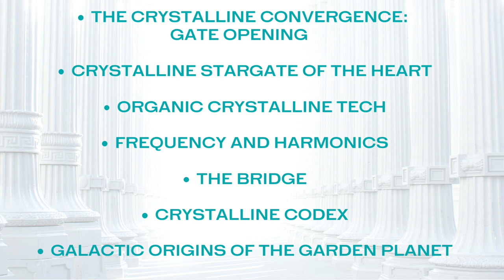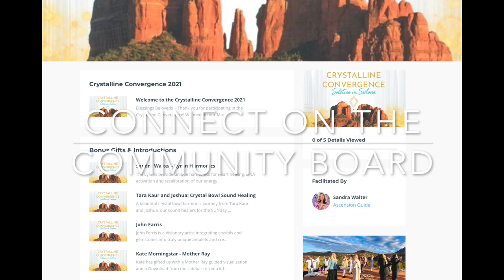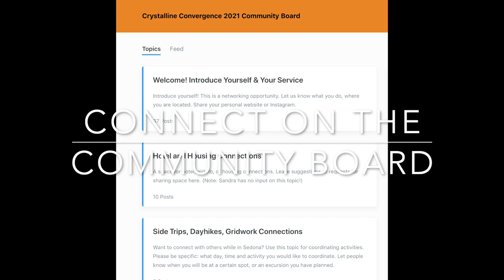Livestream Solstice in Sedona: Crystalline Convergence June 19-20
In-Person is at capacity!

Sandra shares information as a contactee and pure conduit to empower, inspire and accelerate the Ascension of HUmanity.

for classes, events and more.